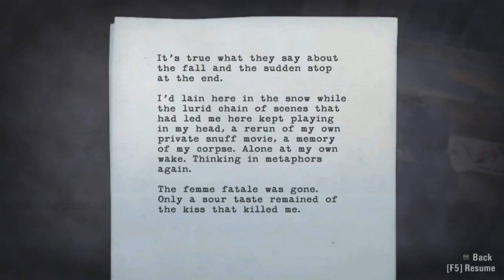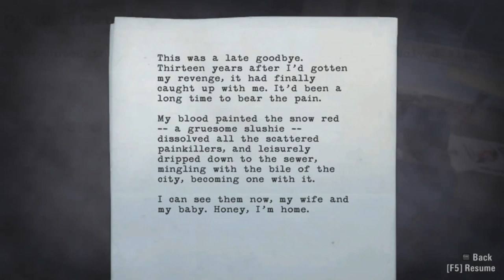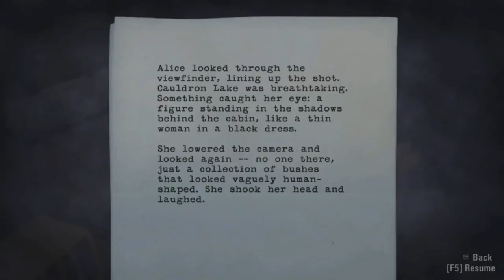Random Play! - Alan Wake Episode 6 | Dead Fish and Coffee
Sounds like an Englishman's breakfast.